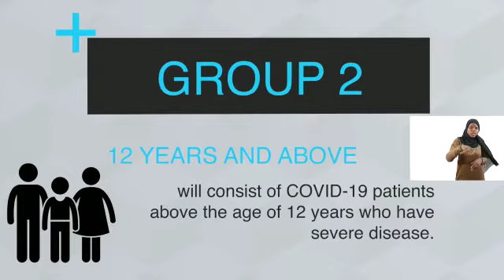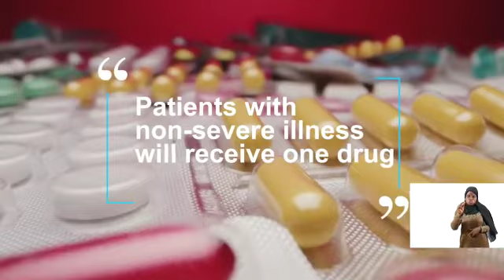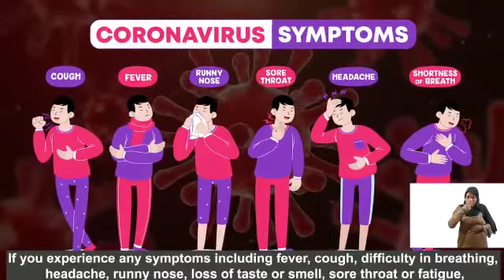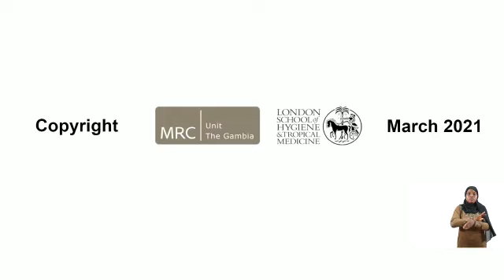PaTSCOVID Wollof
MRCG@LSHTM launched PaTSCOVID Trial that determines the efficacy of medication for the prevention of and treatment of Covid-19.